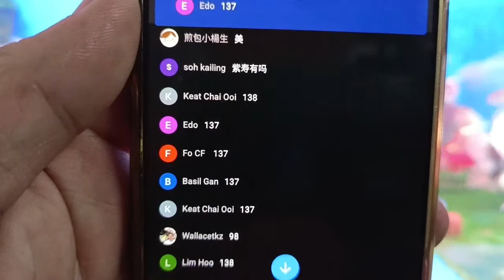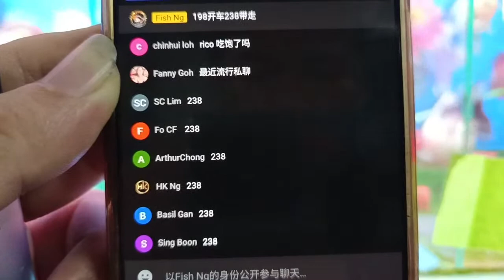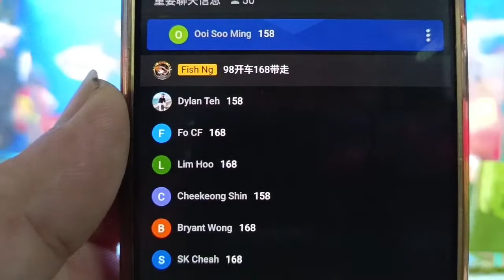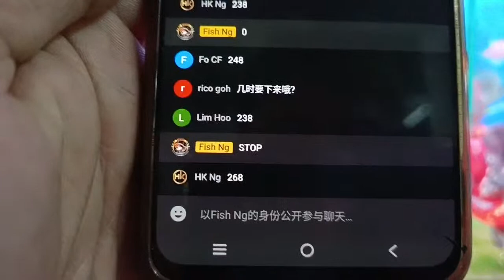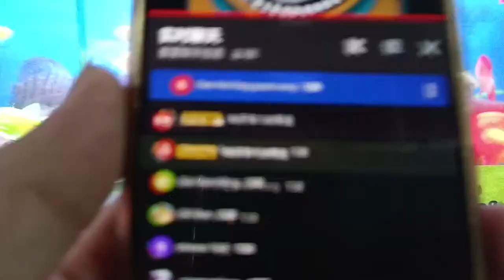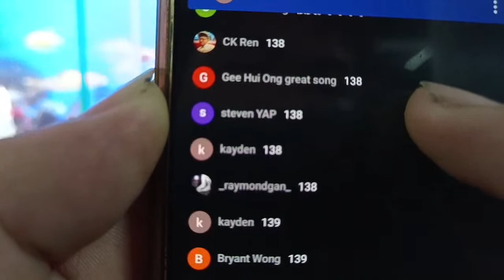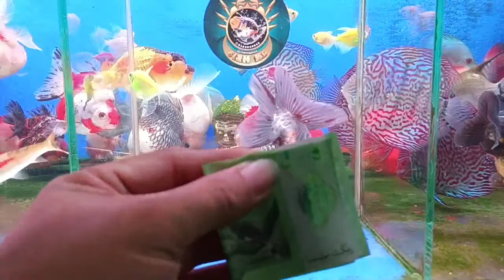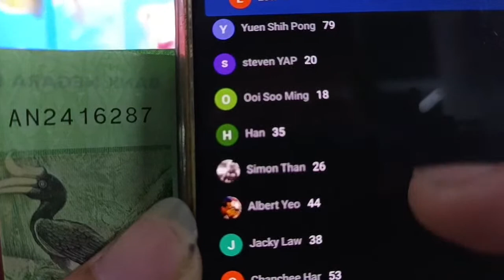fish Ng goldfish live